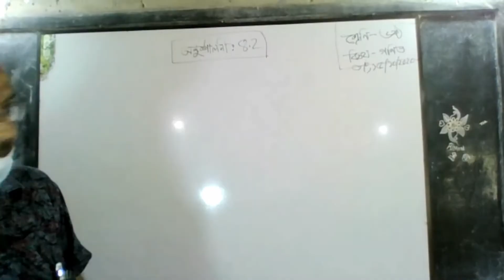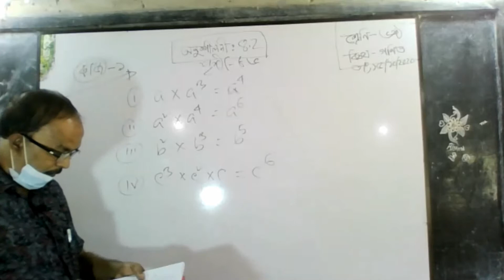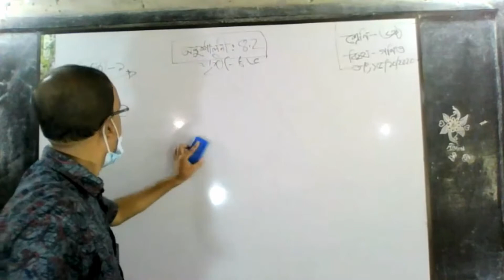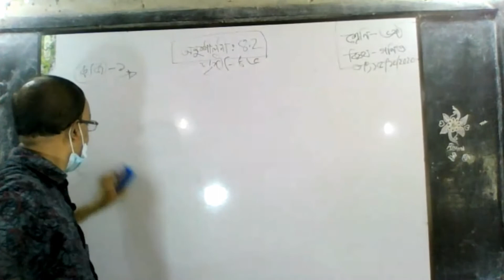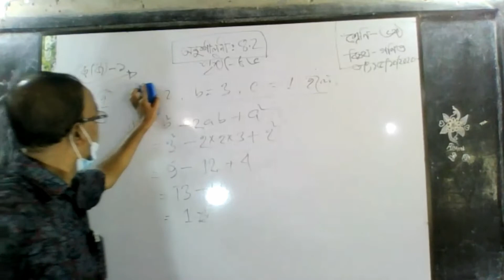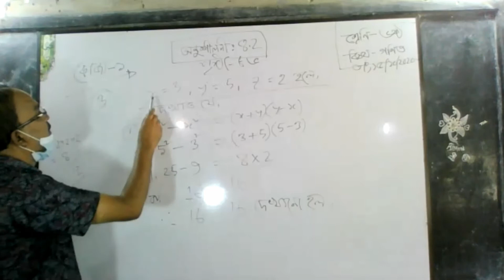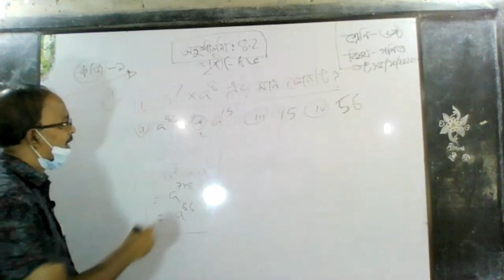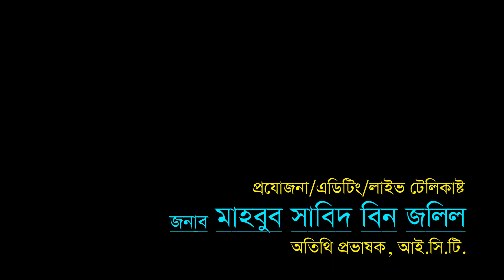৬ষ্ঠ | গণিত | অনুশীলনী: ৪.২ | মকলেছুর রহমান | PLHSCT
অনলাইন ক্লাশ:
বিষয়: গণিত
শ্রেণী: ৬ষ্ঠ
আলোচ্য বিষয়: অনুশীলনী: ৪.২

শিক্ষক:
মকলেছুর রহমান
সহকারী শিক্ষক, বিজ্ঞান
পুলিশ লাইন হাই স্কুল এন্ড কলেজ, ঠাকুরগাঁও।

প্রযোজনা ও লাইভ টেলিকাষ্ট:
মাহবুব সাবিদ বিন জলিল
অতিথি প্রভাষক, আই.সি.টি.।

সার্বিক তত্ত্বাবধানে:
জনাব মোহাঃ মনিরুজ্জামান, পিপিএম-সেবা,
অত্র প্রতিষ্ঠানের গভর্নিং বডির সম্মানিত সভাপতি ও পুলিশ সুপার, ঠাকুরগাঁও।

জনাব মুহাম্মদ কামাল হোসেন,
অত্র প্রতিষ্ঠানের সার্বিক দ্বায়িত্বপ্রাপ্ত কর্মকর্তা ও অতিরিক্ত পুলিশ সুপার, ঠাকুরগাঁও।

জনাব ভবেশ চন্দ্র রায়
অধ্যক্ষ,